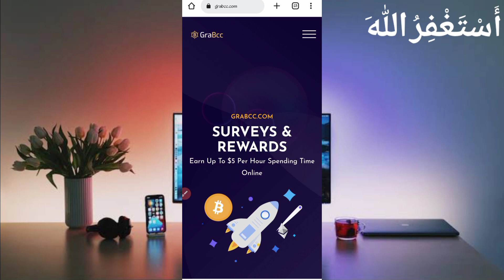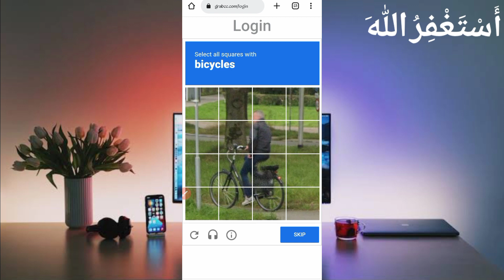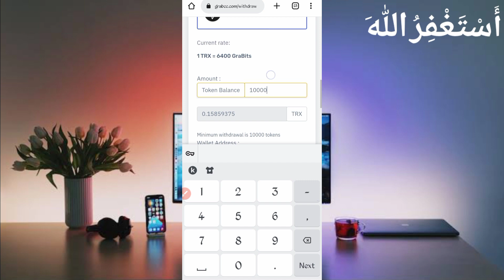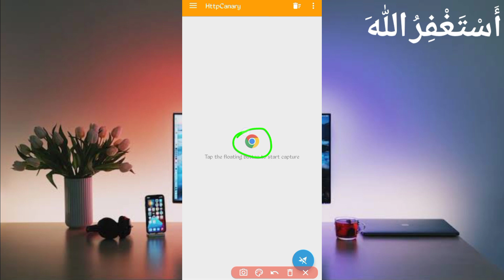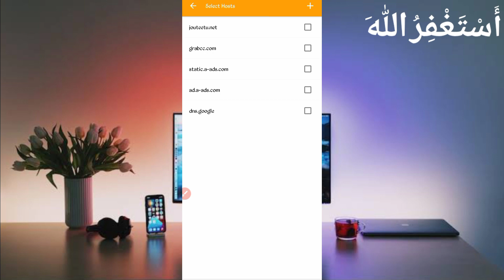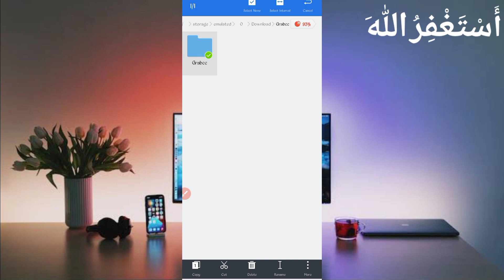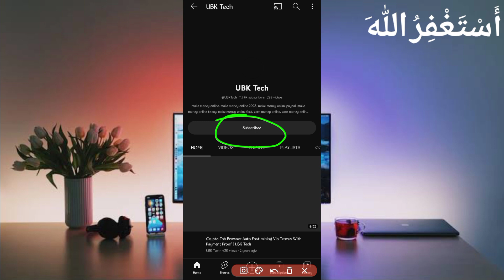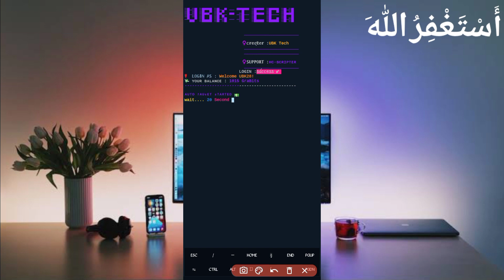Earn Money Online Via Termux | Autofaucet Termux BTC | Make Money Online 2023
All Link provide for user requirements.